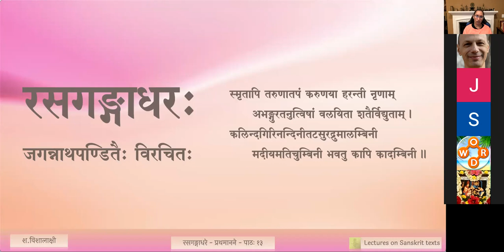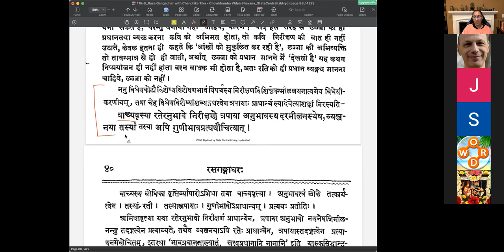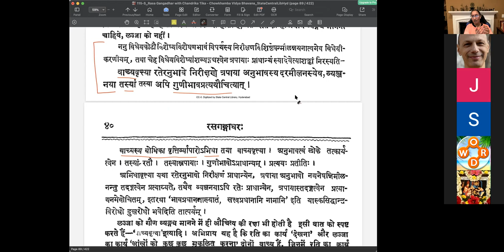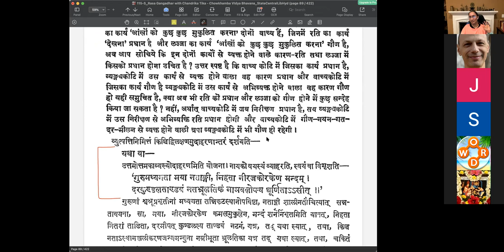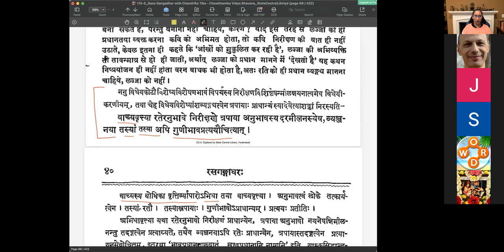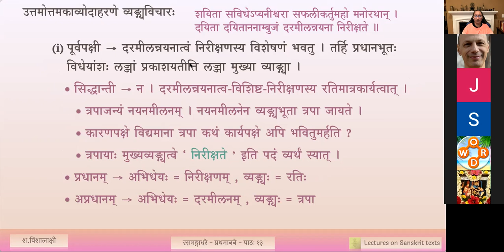रसगङ्गाधरः - प्रथमानने काव्यखण्डः - पाठः १३ (English Lecture)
पाठः १३ — उत्तमोत्तमकाव्योदाहरणम्